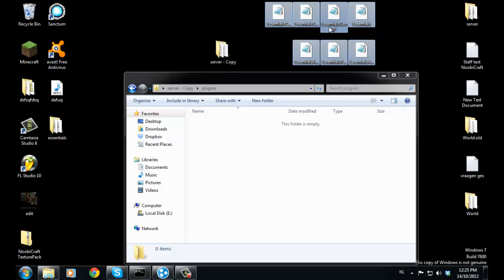How to make shops with essentials (sign shop) all versions Full tutorial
How to make shops with essentials (sign shop) all versions
Quik tutorial how to install essentials and how to make shops with it!

essentials sign shop
essential sign shop
essential sign shops
essentials sign shop
essentials signs shops
essential signs shops
essential signs shop
How do I make shops with essentials
Essentials economy signs
how do I get sign shops on my server
how to get shops on your server
how do i get shops on my server
how to get sign shops to work for bukkit
how to config essentials to make shops
how to config essentials to make shops with signs
shops with signs minecraft server bukkit 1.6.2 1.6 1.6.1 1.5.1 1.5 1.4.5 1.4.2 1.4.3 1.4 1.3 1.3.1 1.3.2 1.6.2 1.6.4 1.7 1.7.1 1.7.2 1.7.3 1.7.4 All versions basicly